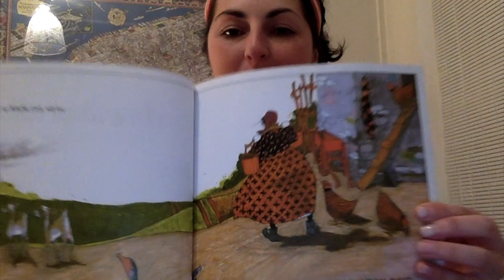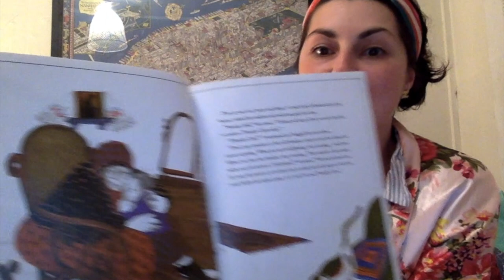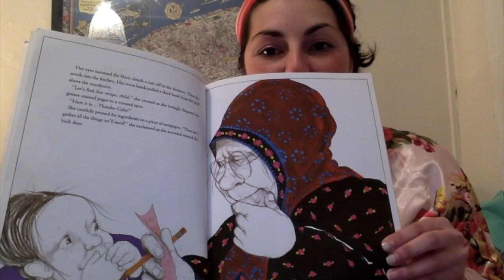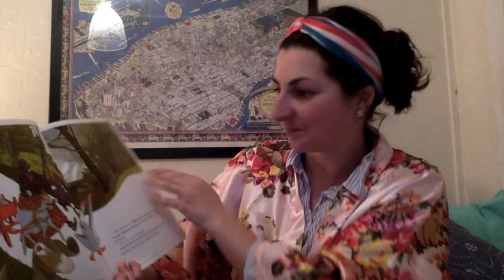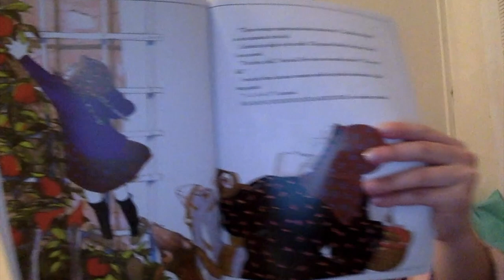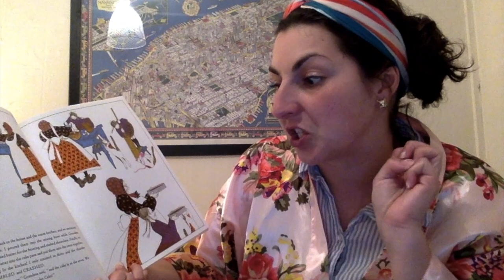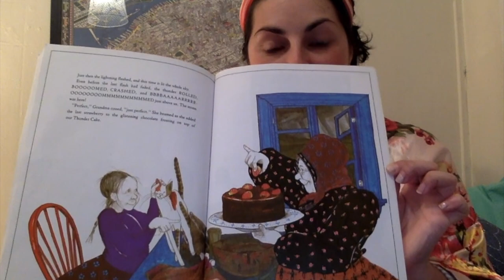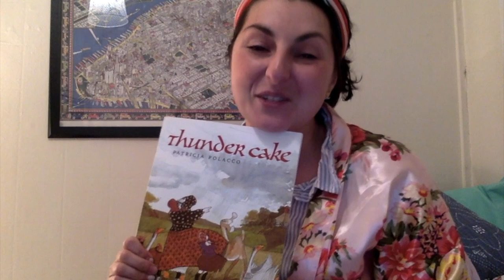At Home with Ms. Berke Episode 3 - Thunder Cake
Ms. Berke hosts us at home with another favorite story: Thunder Cake by Patricia Polacco!